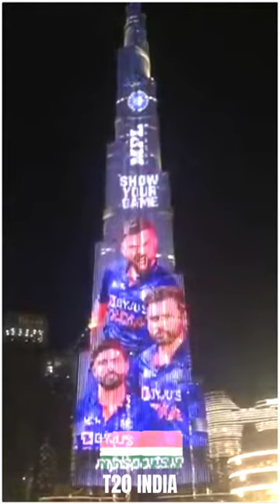t 20 india team || burj khalifa || virat kohli || mpl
Any problem please🙏 tell me

Tap👆to bell icon 🔔

                      For📲daily updates📹
Your Querise:-
Fell green screen whatsapp status
Green screen status 2020
Attitude status🔥🔥🔥